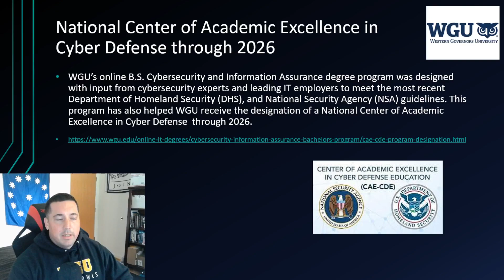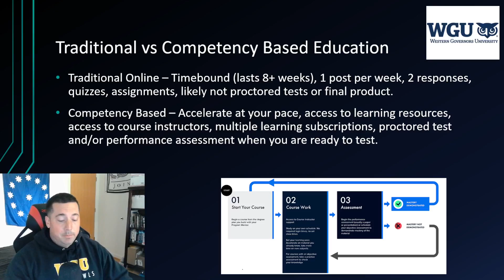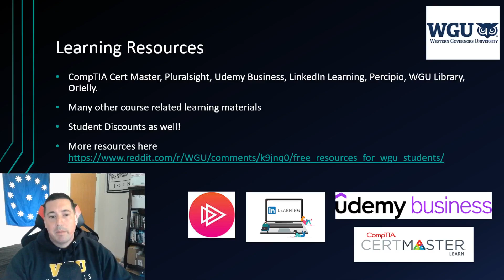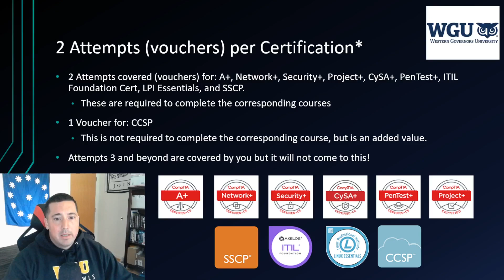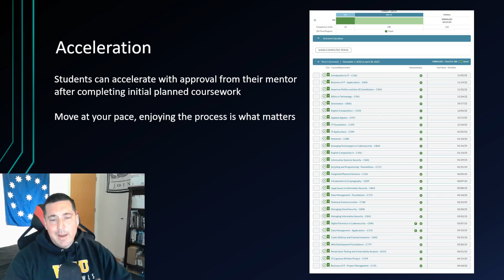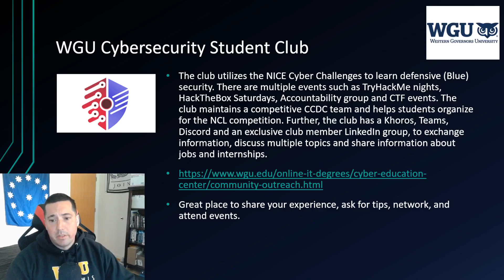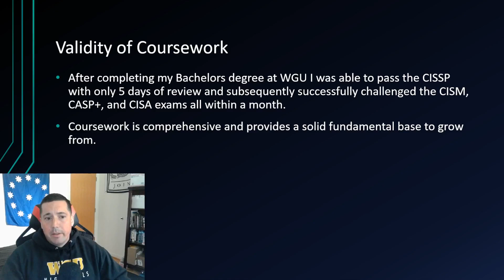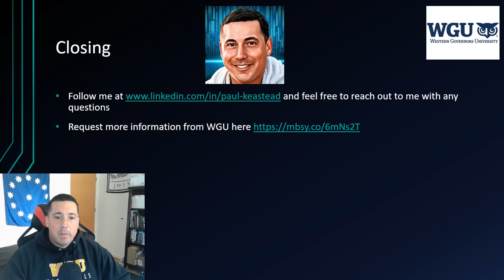Start the WGU Cybersecurity program Now! (Why should you?)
Hello I'm Paul and a BSCSIA Alumni at WGU.  I get a lot of questions about the WGU Cybersecurity Program in this video I go over common questions and some things that would have motivated me to start sooner.

Western Governors University Cybersecurity and Information Assurance Degree Program